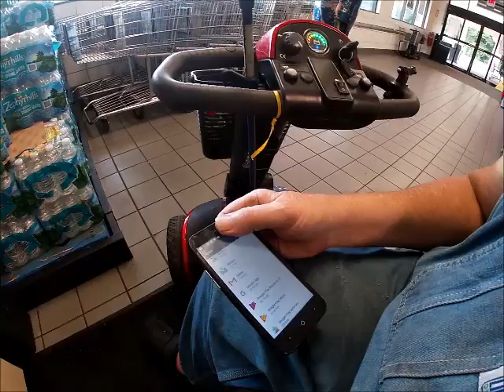Friday Trash Day Part Two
This is part 2 of Friday Trash Day, Made a very good score on more commercial grade  copper cable. My source does not want me showing him on video. Still looking for my dog. I am still trying to reduce my gabapintin dose from 300 mg to 100mg